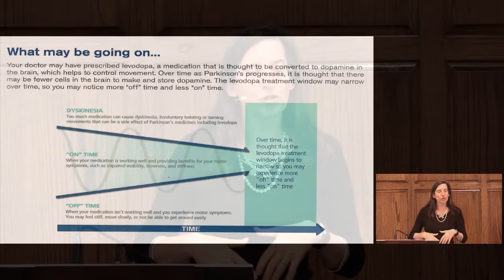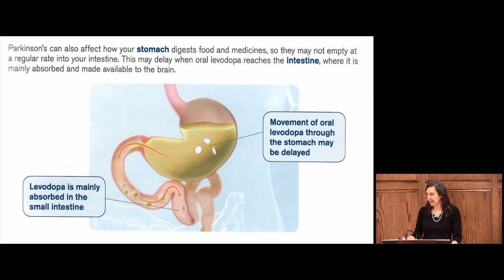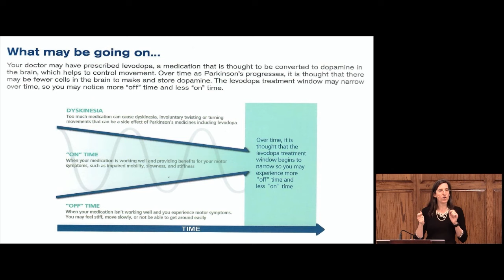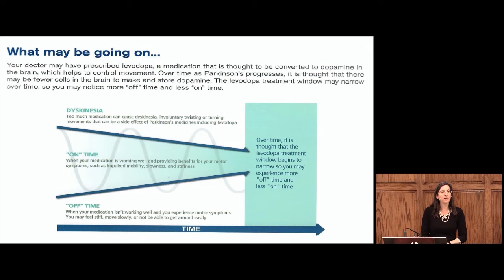Open Discussion on Parkinson's with Dr. Ospina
During this special session, Dr. Ospina discussed the importance of the doctor-patient relationship in an informative Q & A session. Audience members were encouraged to come to this session prepared to ask any question related to Parkinson’s.